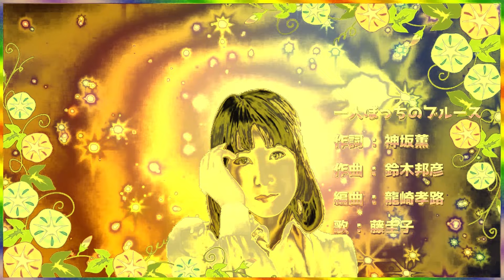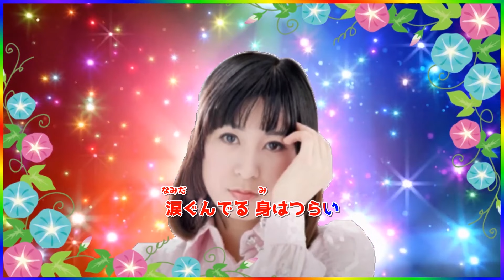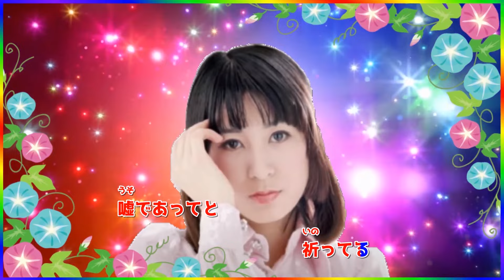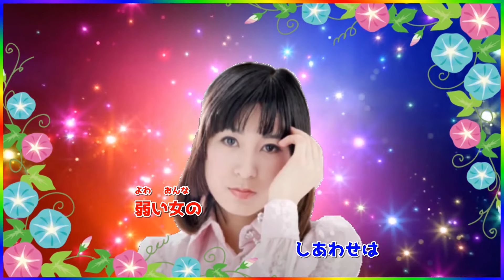[ 一人ぼっちのブルース ・ リピート１回 ] 💖 藤圭子